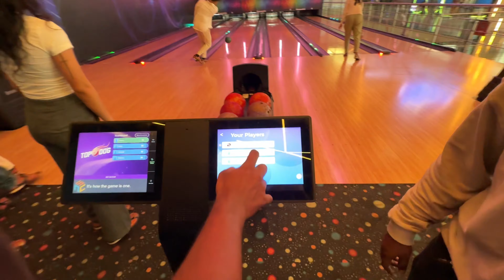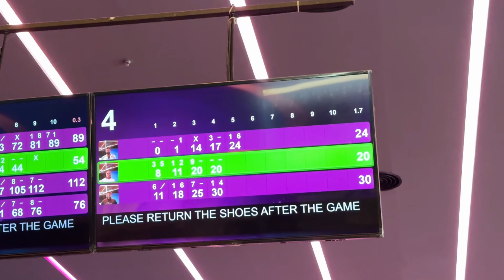അവരെന്നെ Air ൽ കയറ്റി 🥵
Shoot on : iphone 15 pro